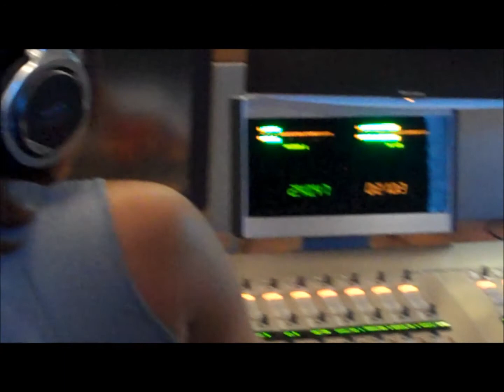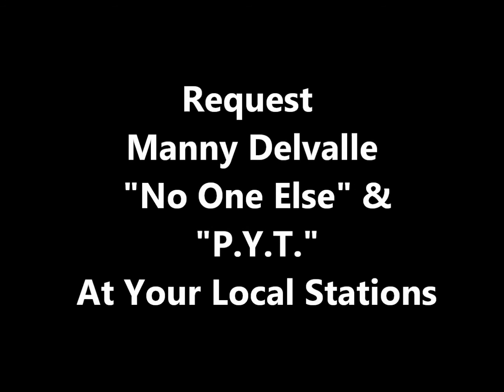Manny Blog #4: Interview At Rutgers Radio 88.7 FM w/ DJ Delysiosa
Check out the Manny Delvalle Blog # 4 as he does an Interview @ Rutgers Radio 88.7 FM w/ DJ Delysiosa